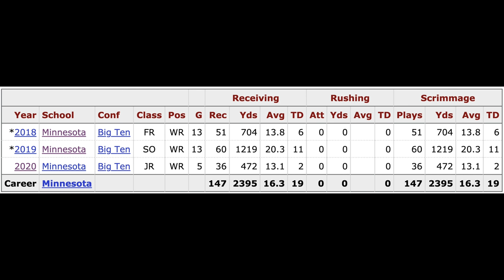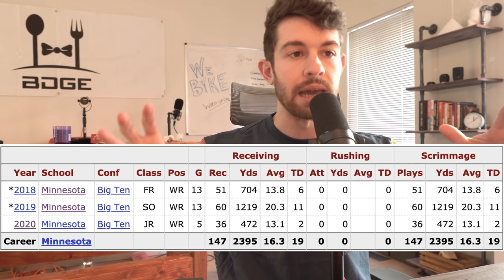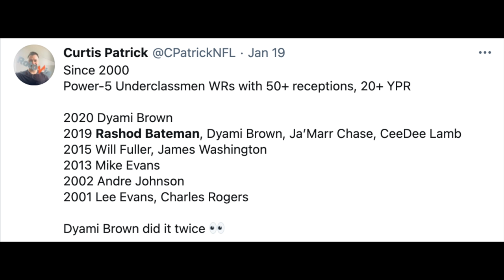Rashod Bateman is This Year's Justin Jefferson || 2021 Dynasty Fantasy Football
This Year's Justin Jefferson is Here || 2021 Dynasty Fantasy Football

Top 5 Rookie Running Back Rankings for 2021 Dynasty Fantasy Football